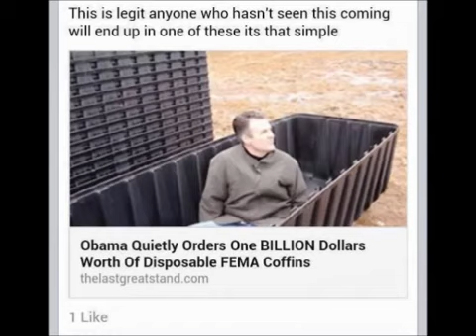The Truth About Black Cards In The Rap Game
Learn the real reason why black cards have been heavily promoted in the rap game. Why do record labels prefer their artists to own and use black cards as a primary spending source?